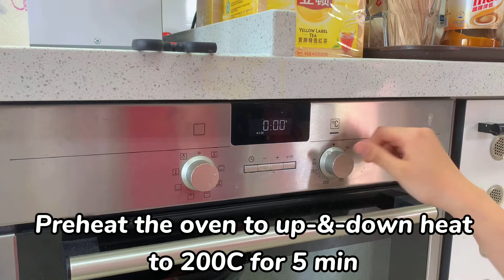Savory Sweet Potato Fries | Cooking Experience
Using our knowledge on the cultivation and permaculture of sweet potatoes and creating savory sweet potato fries. Made for our Individuals and Societies Project. Try out the recipe yourself and comment what changes you made!

📹 Device I used ✨ :
iphone XS + iphone 12

📲 Editing App(s) ✨ :
Capcut

👏 Credit(s) 👏 :
Emma who recorded